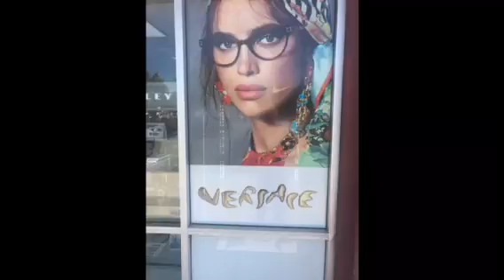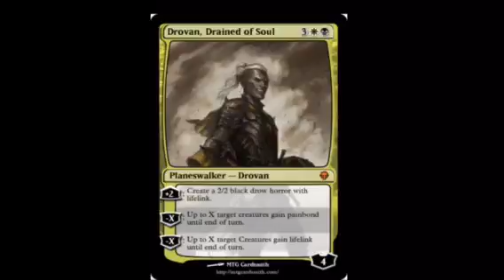148The righteous moral warrior spirit of true love and truth forged my pic which is the mosthandsome